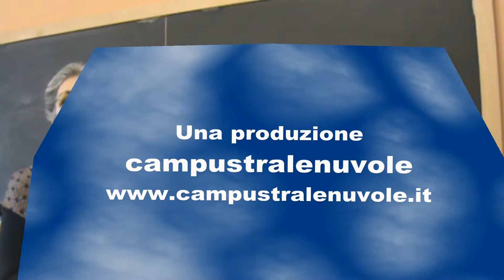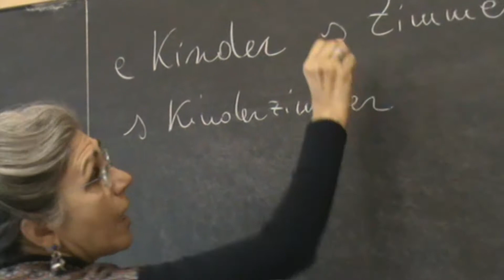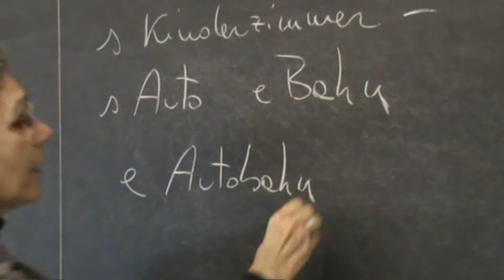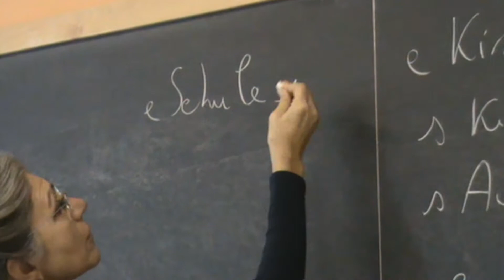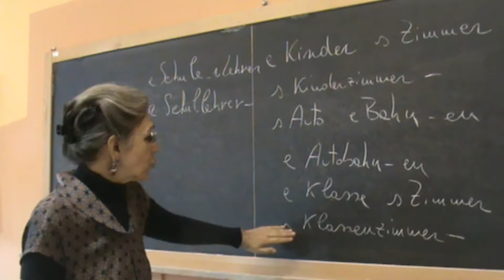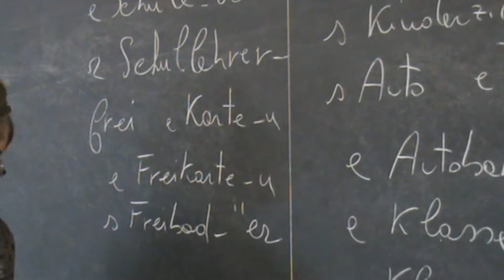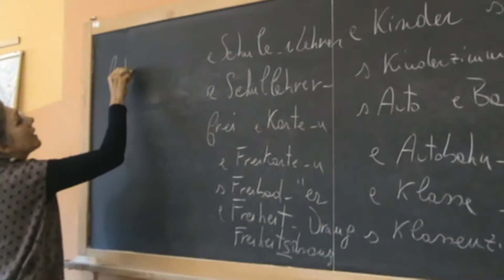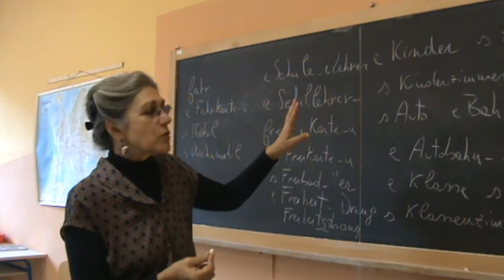Lingua Tedesca: le parole composte lezione di Patrizia Politi